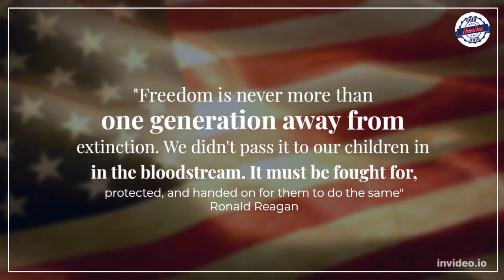very nosey cop